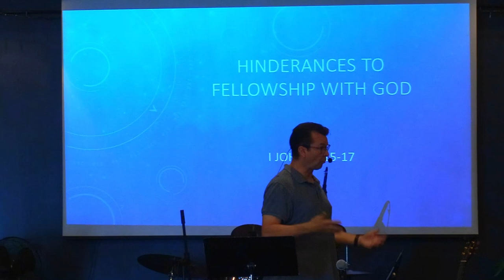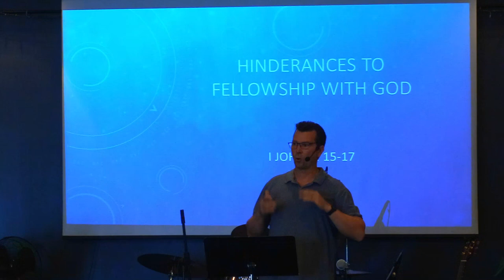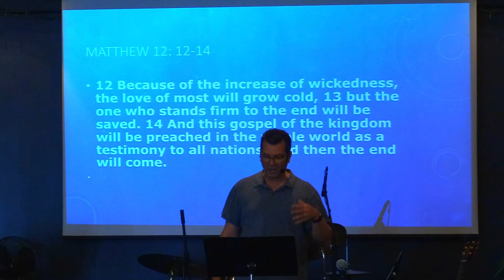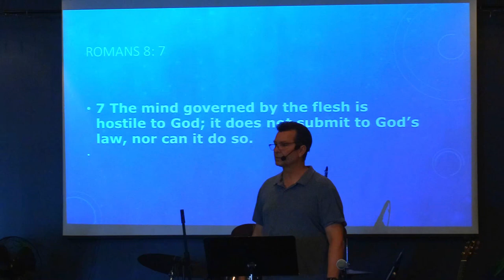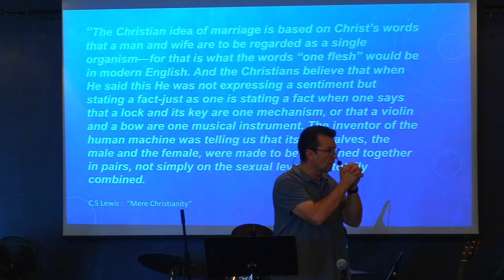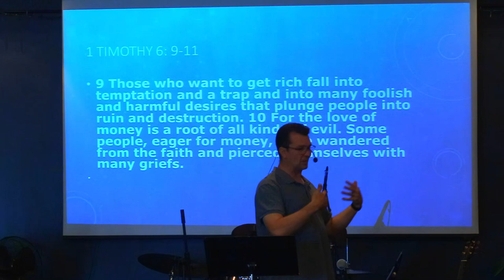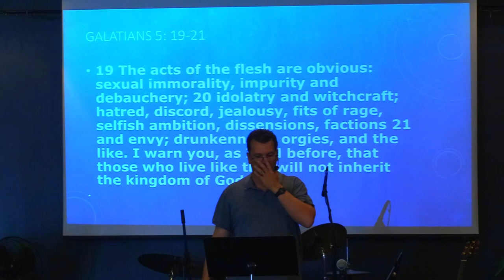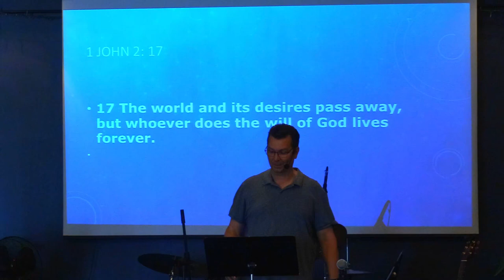July 16, 2023: Pastor Clint Lange - 1 John 2:15-17 "Hinderances To Fellowship With God"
July 16th, 2023:  Welcome to Hillside Community Church of 100 Mile.  Today's teaching comes to us from Pastor Clint Lange. It is based in 1 John 2:15-17 and is titled: "Hinderances to Fellowship with God".